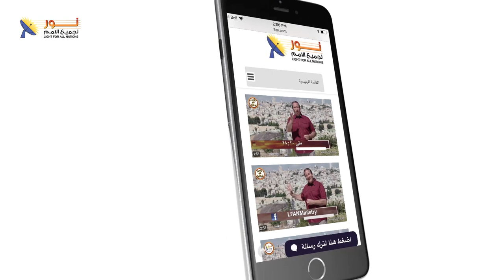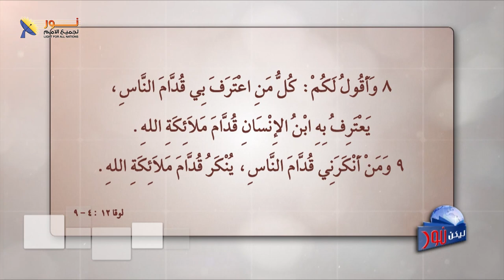ليكن نور - الحلقة ٥٢٥ - ماذا يحدث عندما تسيء إلى المسيح ؟